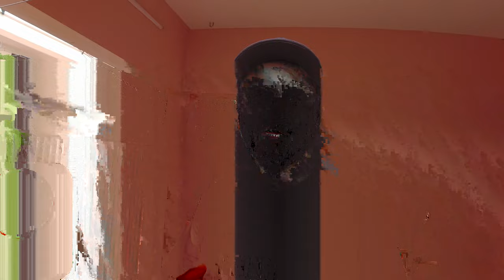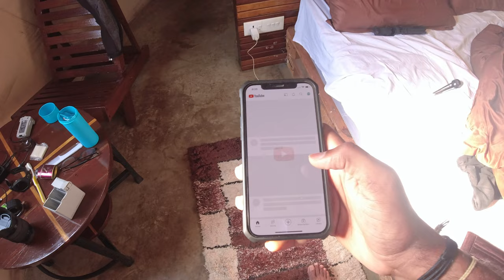Sleeping Under the Stars: My Unforgettable Dome Stay Experience | கொடைக்கானல்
Please watch a video in 1080P for the best quality.

Welcome to my latest vlog where I take you on a journey to a truly unique stay! In this video, I'll be sharing my experience at a one-of-a-kind accommodation that's unlike anything I've ever seen before. From the moment I arrived, I was blown away by the stunning architecture and breathtaking views. Join me as I take you on a tour of this incredible destination and share my thoughts on what makes it so special. Whether you're a travel enthusiast or simply looking for some inspiration for your next getaway, this vlog is sure to leave you feeling inspired and ready to explore the world!

Drone Mavic mini 3 pro